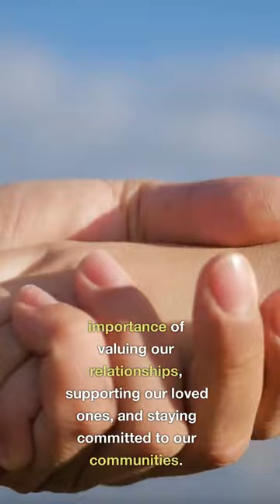🐺 The Wolf's Life-Changing Lesson You Can't Miss! 😲 Unlock Your True Power in a FLASH! ⚡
🐺 5 Powerful Life Lessons from Wolves You NEED to Know! 🌟 Unleash Your Inner Wolf Spirit! 🌕

Description:
Are you ready to uncover the hidden wisdom of wolves and transform your life? 🌟 Join us as we explore 5 AMAZING life lessons from wolves that will unleash your inner wolf spirit and guide you towards personal growth and success! 🐺🌲

In today's video, we'll dive deep into the world of wolves, discovering how their incredible teamwork, communication skills, adaptability, loyalty, and resilience can inspire us to become the best versions of ourselves! 🌟💪

TEAMWORK 🐺👥 - Unleash the power of collaboration and conquer challenges like a wolf pack! Learn how working together can help you achieve your goals faster and more efficiently.

COMMUNICATION 🗣️ - Master the art of effective communication and build strong connections with those around you! Discover the secrets of the wolf's body language, vocalizations, and scent marking, and apply them to your own life.

ADAPTABILITY 🌍 - Embrace change and thrive in any environment like the resilient wolf! Learn how adapting to new situations can set you up for long-term success and personal growth.

LOYALTY 💞 - Strengthen your relationships and support your loved ones like a loyal wolf pack member! Explore the importance of loyalty and commitment in our lives.

RESILIENCE 🌩️ - Stay determined and face adversity head-on with the unwavering spirit of the wolf! Uncover the secrets to developing a resilient mindset and overcoming life's obstacles.

So, are you ready to tap into your inner wolf spirit and transform your life? 📺🔔

For more inspiration and resources related to personal growth, check out these incredible books, videos, blogs, and websites:

Don't wait any longer – unleash your inner wolf spirit today! 🐺🌕✨

To produce these tutorials/videos I use:
to help to create the script
to help to create the script, click my link to save 20%
a easy-fantastic platform to work
to search for pictures,edit video and so on…

If you want to see daily post about business/productivity go